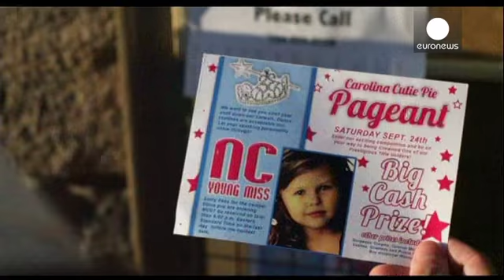Le grand-père casse-cou de Jackass au cinéma - cinema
Bad Grandpa, la nouvelle production de Jackass débarque bientôt dans les salles. Johnny Knoxville...

Bad Grandpa, la nouvelle production de Jackass débarque bientôt dans les salles. Johnny Knoxville se met dans la peau d'un vieil homme de 86 ans, qui voyage avec son petit-fils à travers les Etats-Unis.

Pour incarner le personnage, l'acteur a eu besoin d'un véritable déguisement: "ça prenait trois heures tous les jours dans le fauteuil de maquillage pour ressembler à ça. Quand je mettais cette prothèse de bossu ça prenait cinq heures, dont deux pour me lever. Finalement, au bout de deux fois, on a abandonné. Mais rien que de passer par là, ça aide. Quand tout le maquillage est fini, vous commencez naturellement à vous courber. Mais j'ai été blessé tellement de fois que de toutes façons je marche presque comme Irving." plaisante Johnny Knoxville.

"ça m'a pris quelques mois pour apprendre les deux, le strip-tease et la choréographie du concours de beauté. J'avais des faux ongles, des fausses dents, une perruque et ma robe bizarre qui me faisait tellement mal." raconte Jackson Nicoll qui incarne le petit fils.